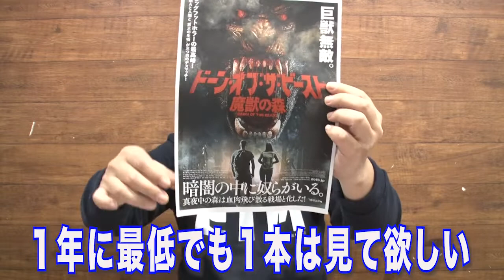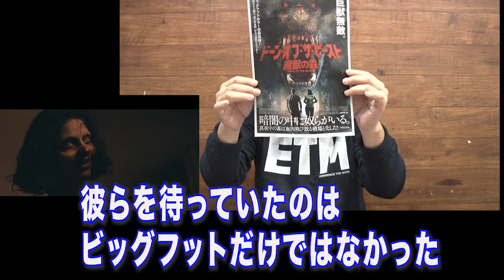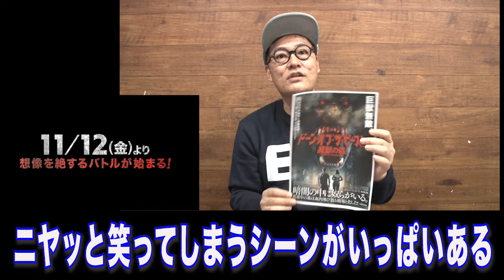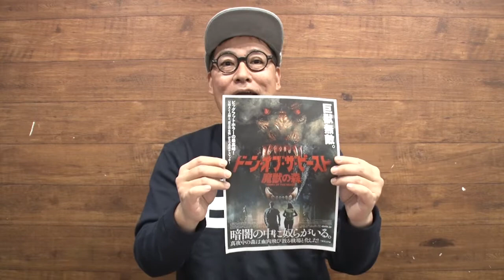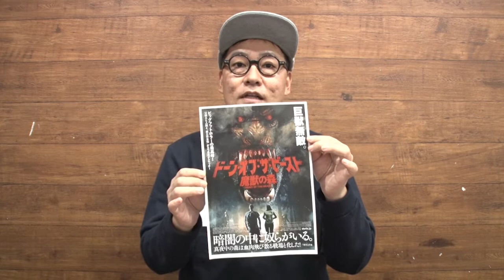【映画を5分で解説】ドーン・オブ・ザ・ビースト魔獣の森（監督 ブルース・ウェンプル、出演 エイドリアン・バーク）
【コトブキ映画同好会】
映画にまつわるいろんなこと「裏話、ロケ地リポート、セレブインタビュー、突撃リポート、
最新映画ニュース」何でもやります！

出演【コトブキツカサ】

naturaleight.co.jp/kotobuki/

映画　無料
映画　コロナ
映画コロナ　リスク
映画　おすすめ